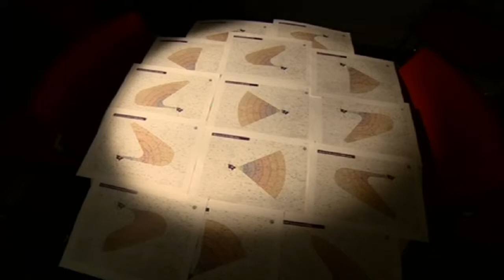Heathrow Traffic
RBWM Simon Dudley